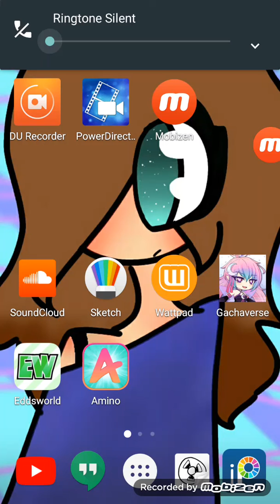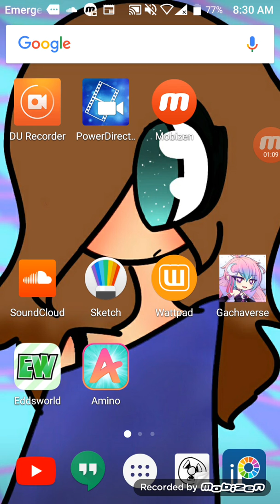Another vid with ma skool fren